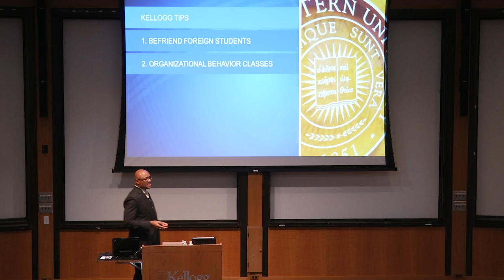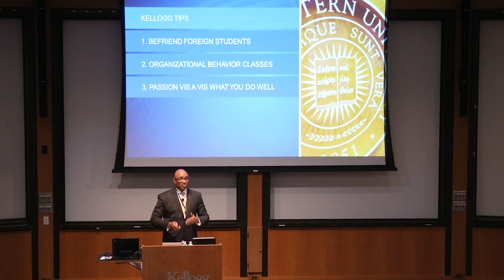Moët Hennessy SVP Rodney Williams '90, shares 5 lessons he learned at Kellogg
Rodney Williams '90, Moët Hennessy SVP, delivered the keynote address at the Kellogg School 2014 Black Management Association Conference on Nov. 8, 2014. During his lecture, he explained five valuable lessons that he learned during his time as a student at Kellogg.